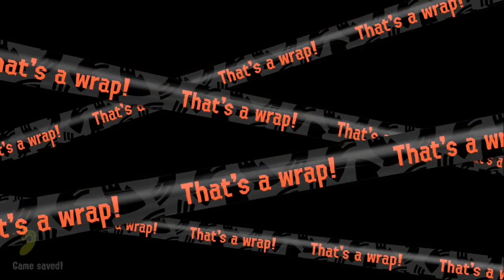Let's Mess Around On Salmon Run: Next Wave [1?]: Who Even Calls It That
Seriously, I don't think I've ever heard anybody actually call it "Next Wave"-- it's like that one Penny Arcade comic; "the new Street Fighter doesn't have an Arcade Mode? I don't even call the Arcade Mode 'Arcade Mode'. I just call it 'Street Fighter'.".

No idea if I'll do more, I think recording an hour of different rotations could be fun... shrug!